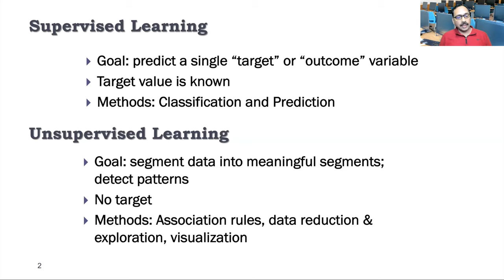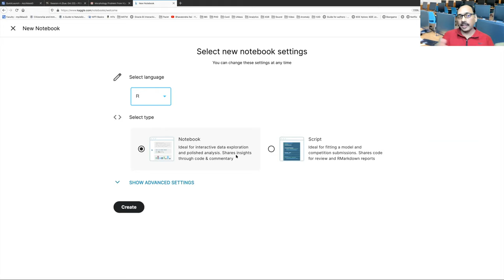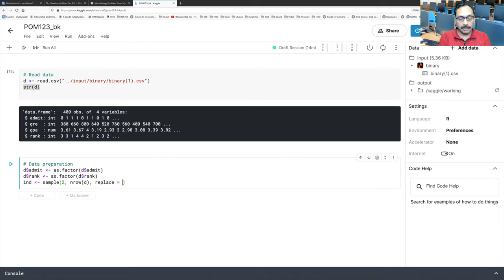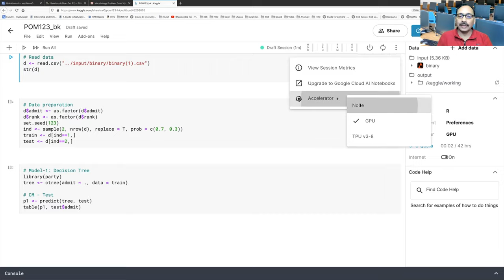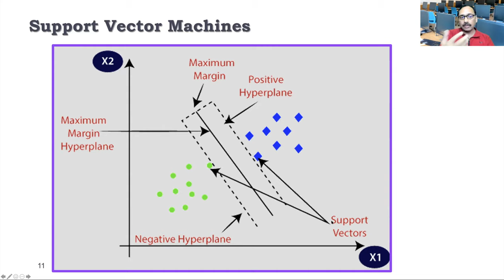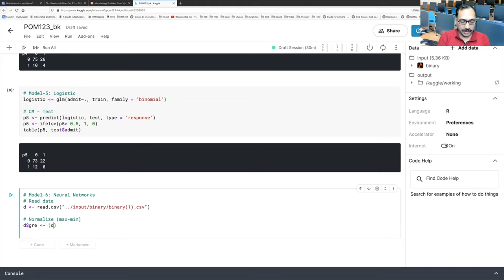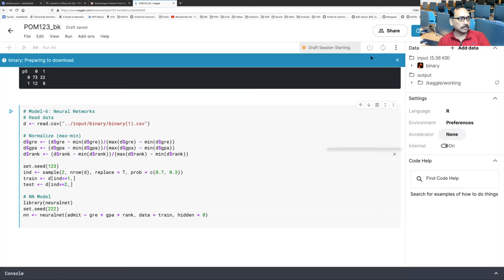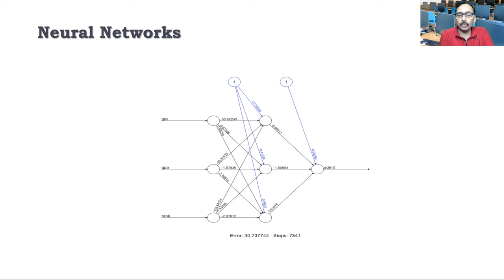R Programming Live - Lecture 4 | Kaggle Notebook + 6 Machine Learning Methods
TIMESTAMPS
00:00 Predictive analytics
00:45 Supervised/ Unsupervised learning
04:15 Model development/ deployment
06:30 Kaggle
08:35 Kaggle R notebook
12:15 Data
17:45 Decision tree
24:25 Random forest
31:00 Naive Bayes
32:35 Support vector machines
35:20 Logistic regression
37:20 Neural networks (typo: 2nd last code should have p6 greater than 0.5)